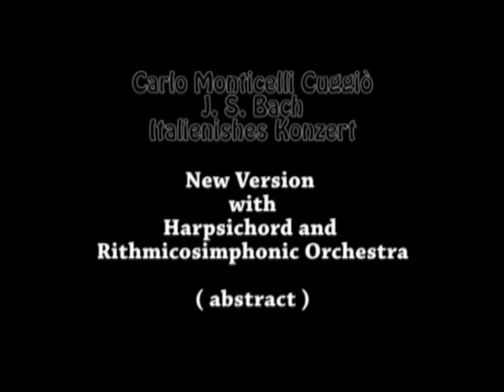Bach Carlo Monticelli Cuggiò Italienisches Konzert Cembalo und rhythmicosymphonisches Orcheste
Carlo Monticelli Cuggiò plays the cembalo and conduct   Italienisches Konzert   Cembalo und rhythmicosymphonisches Orcheste
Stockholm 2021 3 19